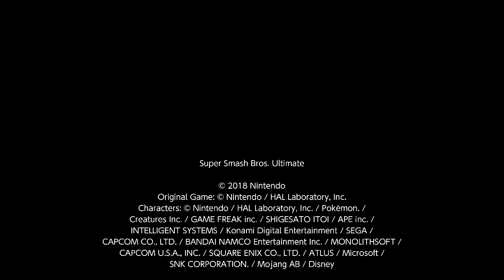Super Smash Bros. Ultimate For Fun Battle Arenas #6463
YoshHostile58

The custom stage here is based off the Training Mode stage.

This match was in Yoshtoon's Arena, I am Sephiroth, Yoshtoon is Dark Pit, Hisoka is Pit and Exalt is Lucina. Exalt is Lucina.